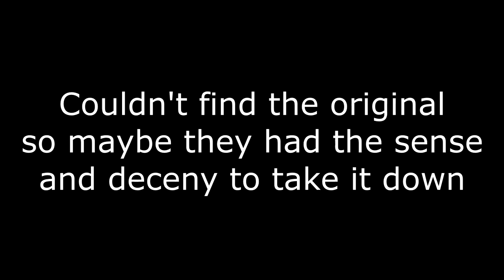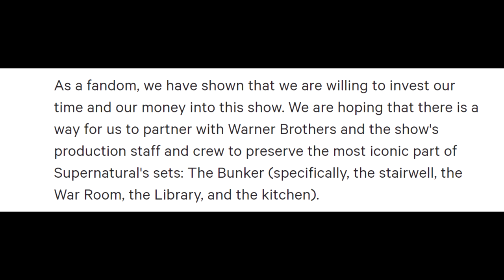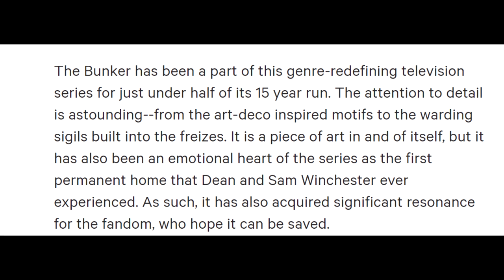Supernatural SaveTheBunker Petition is Ridiculous